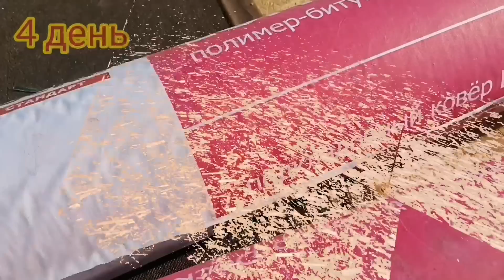Строительство#Дома из Клеенного Бруса, 9/12 цена подключ